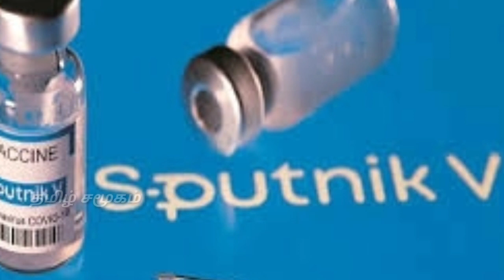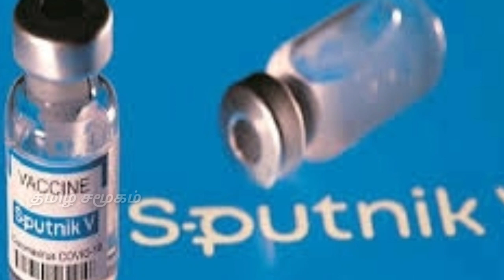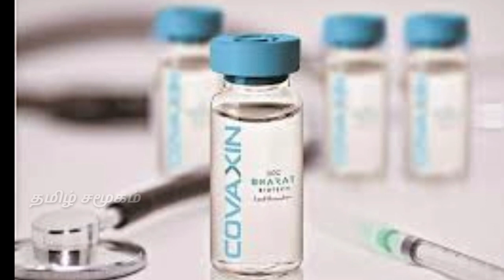Covid 19 Vaccine and Side Effects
இந்த காணொலி கொரோனா தடுப்பு ஊசி மற்றும் அதன் பக்க விளைவுகள் பற்றிய ஒரு காணொலி..

தமிழ் சமூகம்..